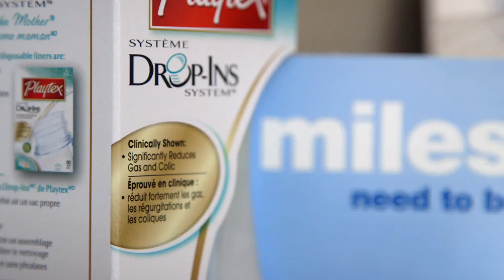Milk (TRAILER)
Through an intimate and artistic lens, Milk brings a universal perspective on the politics, commercialization, and controversies surrounding birth and infant feeding over the canvas of stunningly beautiful visuals and poignant voices from around the globe.

Inspiring, informative, provocative and sensitive, Milk celebrates bringing a new life into this world with a strong call to action and reflection.

Featuring:

Elisabeth Badinter
Francesco Branca
Ines Fernandez
Fabio Lusvarghi
Carolyn Maloney
Jack Newman
Elisabeth Sterken
Terry Wafwafa